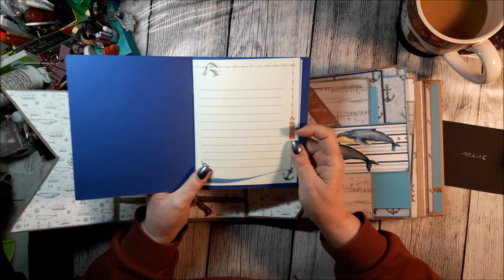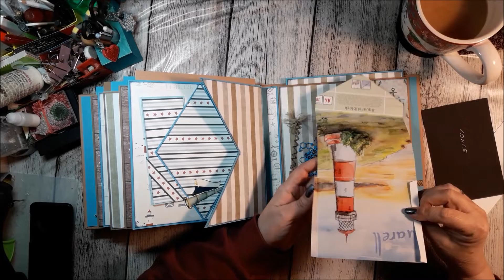Scrapbook Fotoalbum Maritim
Heute mal ein wenig kürzer. Bevor das Maritime Album sich auf die Reise macht, wollte ich es euch noch rasch zeigen...
21x22,5 cm mit 6 Seiten und ein paar Neuerungen! ich mag es sehr leiden...